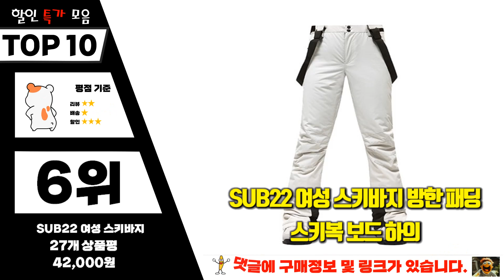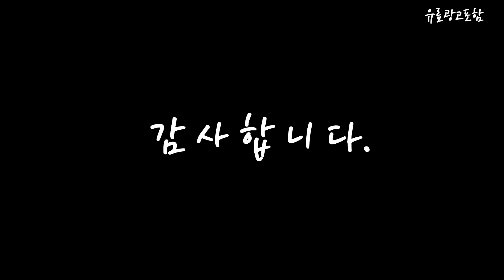스키복 Top10!! 요즘 인기있는 스키복 구매 가격 평점 후기 비교 총정리!!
❤️❤️❤️ 요즘 인기있는 스키복 구매 가격 평점 후기 비교 총정리해 보았어요!! ❤️❤️❤️

[00:06]
10위. 젤리스푼 아동용 지오 메트리 스키 점퍼 [49,900원]

[00:11]
9위. 몰리멜리 디즈니 아동용 101 달마시안 우프우프 스키점퍼 [65,920원]

[00:17]
8위. 데이소이 남성용 스키보드 파타 윈드 자켓 [57,900원]

[00:22]
7위. 월튼키즈 아동용 컬러 블럭 썰매 팬츠 [31,900원]

[00:28]
6위. SUB22 여성 스키바지 방한 패딩 스키복 보드 [42,000원]

[00:33]
5위. 푸조 스키복 남자 스키 바지 보드 팬츠 [74,900원]

[00:39]
4위. 아웃도어 바람막이 세트 기모 방풍 방수 전술복 [32,990원]

[00:45]
3위. 남자 방수 기모 패딩 점퍼 겨울 자켓 [31,800원]

[00:51]
2위. GQ남성 전술복 세트 겨울 기모 있는 등산복 [36,000원]

[00:56]
1위. Uppercut 스키복 스키바지 방한바지 패딩바지 [35,900원]